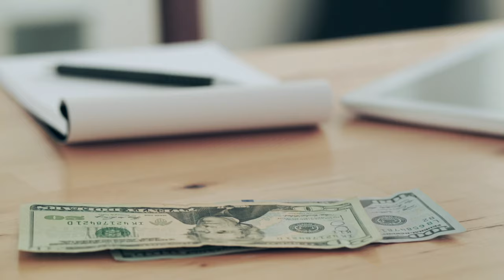Highline's 60th Anniversary: Paul Lupe Sam, Highline College Student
Paul Sam is a student from South Sudan. His mother, the sole provider for his family, planned out to the penny how much it would cost to send him to college. However, due to the pandemic and pushbacks, he ran out of funding. Through help from the Highline Foundation, Paul was able to stay housed and receive tuition assistance. Paul will complete his last quarter this year and graduate with a Bachelor of Applied Science in Youth Development.